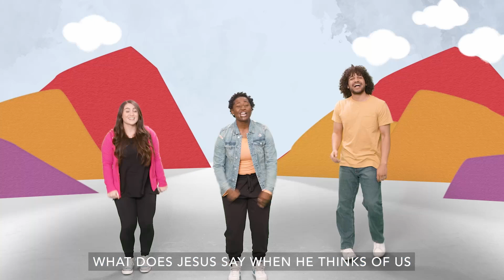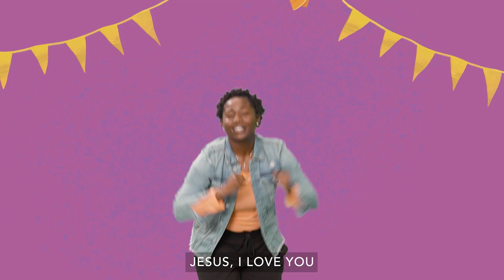Grace Place Preschool 2/11/2024